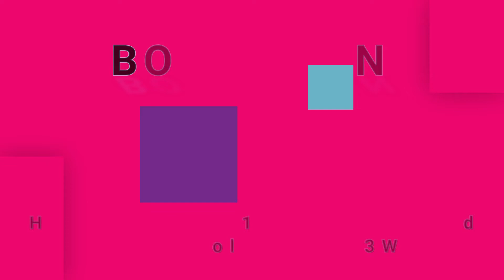BOB DYLAN-Ballad Of A Thin Man (vinyl)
3WK.COM phono cartridge history: Ortofon 2M Blue, Ortofon 2M Red, Audio-Technica AT-VM95E, Shure M44-7.